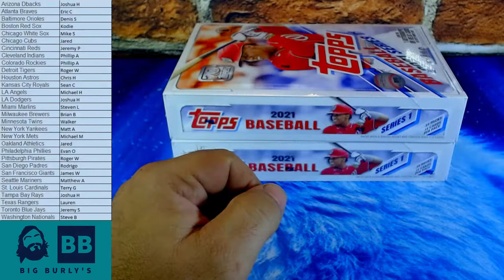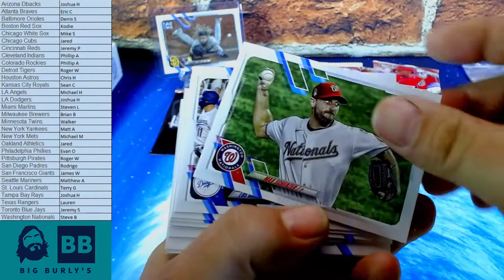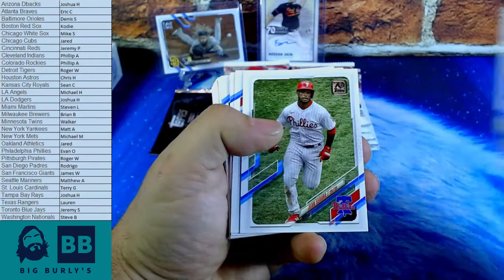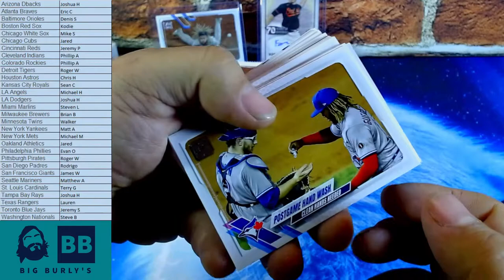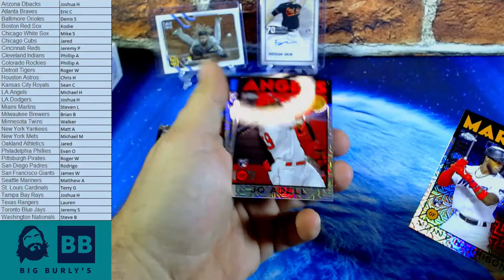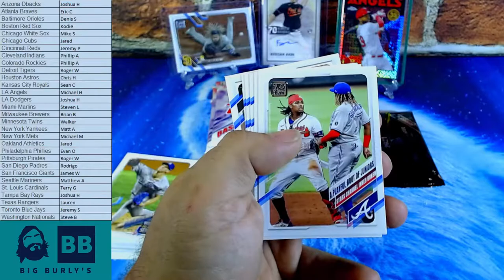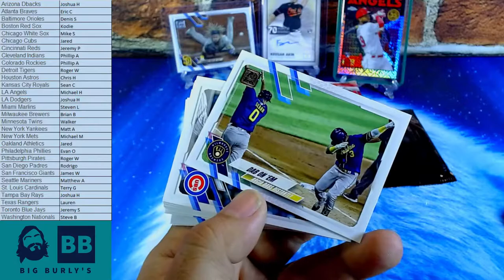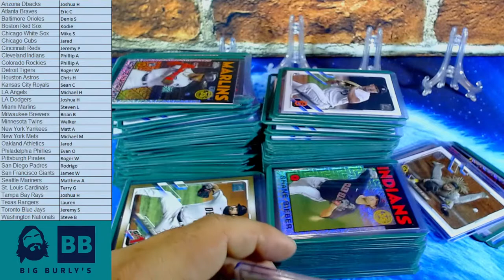2021 Topps Series 1 Ebay Break #1 3PM CST - Hobby Case Break #1 2 Hobby Boxes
To bid on live breaks or purchase collectibles, please visit our eBay store!

Don't forget to support Raven with your tips... I'm sure they'll all go to taking care of her animals and check out her twitch!!!

Ebay Break 13 Feb 2021 Saturday 3PM CST